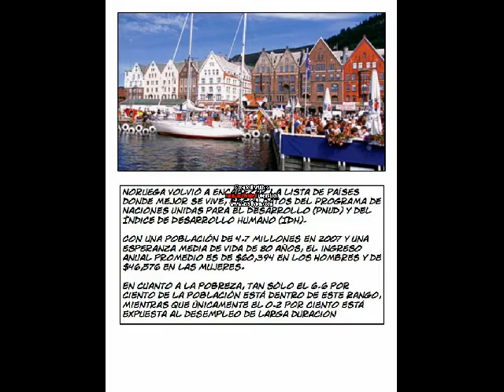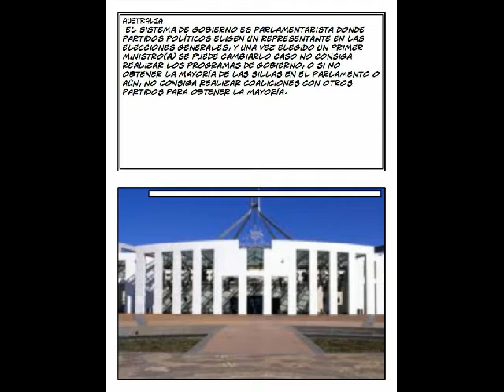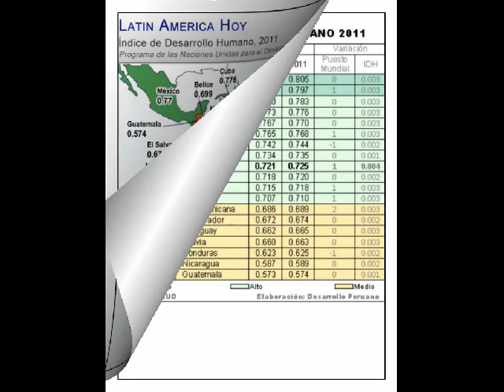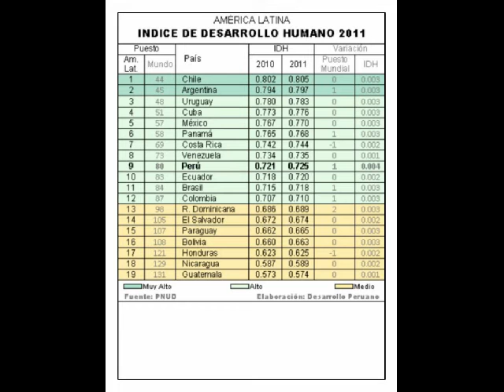INDICE DE DESARROLLO HUMANO,Ranking de Chile, Argentina, Mexico y Uruguay .avi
INDICE DE DESARROLLO HUMANO. LA MEDIDA DE NUESTRO PROGRESO...

Si te gusta la lectura, cosulta ellibrototal.com